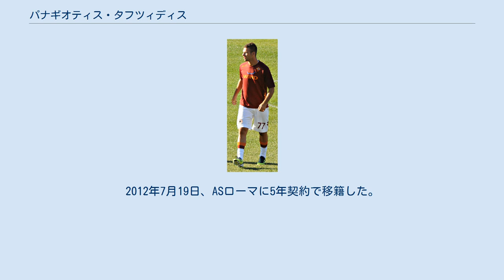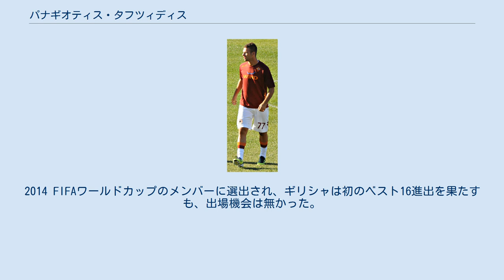パナギオティス・タフツィディス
パナギオティス・タフツィディス（英語: Panagiotis Tachtsidis, ギリシア語: Παναγιώτης Ταχτσίδης, 1991年2月15日 - ）は、ギリシャ・アルゴリダ県ナフプリオ出身のサッカー選手。
セリエB・USレッチェ所属。
 AEKアテネFCのユースチームでキャリアをスタートさせ、2007年にトップチーム昇格した。
フォスティラスFC戦でプロデビューを果たした。
2010年4月21日、イタリアのジェノアCFCに移籍が決定し、その後、ACチェゼーナ、USグロッセートFC、エラス・ヴェローナFCにレンタル移籍した。
2012年7月19日、ASローマに5年契約で移籍した。
2013年6月20日、ジェノアCFCへの復帰が発表されたが、その後1か月も経たずにカルチョ・カターニアに共同保有で移籍した。
2014年1月9日、シーズン終了までの期限でトリノFCにレンタル移籍した。
2014年6月13日、ジェノアに復帰した。
7月18日にエラス・ヴェローナFCへ再びレンタル移籍した。
2016年8月5日、トリノFCに移籍したが、すぐにカリアリ・カルチョにレンタル移籍した。
2017年6月30日、母国のオリンピアコスFCに移籍した。
2018年9月5日、フットボールリーグ・チャンピオンシップのノッティンガム・フォレストFCに2年契約で移籍した。
 移籍後、監督から信頼を掴めずに不満を感じ、2019年1月3日、出場機会を求めてセリエBのUSレッチェへと期限付き移籍した。
レッチェでの活躍が評価され、2019-20シーズンからセリエAを戦うレッチェに買い取られた。
2019年7月1日に正式な契約が交わされることとなっており、現在は仮契約状態。
 ギリシャ代表としてU-21代表でプレーした。
 2012年11月14日のアイルランドとの親善試合でA代表デビュー。
2014 FIFAワールドカップのメンバーに選出され、ギリシャは初のベスト16進出を果たすも、出場機会は無かった。
2015年10月11日のUEFA EURO 2016予選、ハンガリー戦で代表初得点を挙げた。